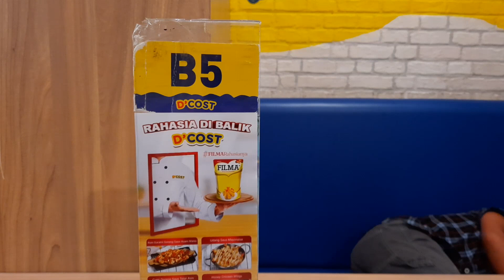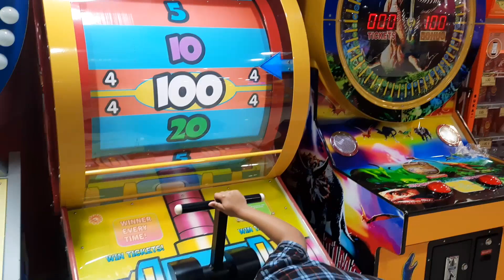Makan Di D'Cost Dan Main Timezone Dapat Ultraman | Vlog Pertama Di Tahun 2024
Ini adalah vlog pertama kami di tahun 2024. Kami jalan-jalan ke Mall Panakkukang Makassar. Kami makan bersama di RM D'Cost, tempat makan favorit kami yang sudah bertahun-tahun tak kami kunjungi lagi. Selain itu juga kami bermain di Timezone. Saat bermain di Timezone, Dull mendapatkan hadiah mainan Ultraman.

Alat rekam: HP Samsung Galaxy A50S